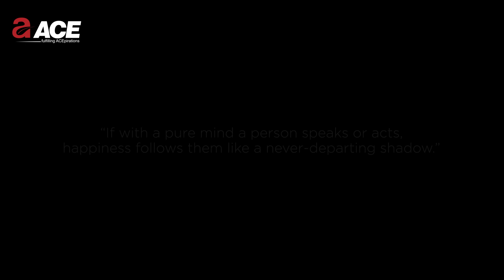ACE GROUP - BUDDHA PURNIMA 2021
May Lord Buddha's grace guide you and your loved ones towards knowledge and enlightenment in life.

ACE Corporate Office :
Ace Studio, Plot No - 01B, Sec-126, Noida

SMS ACE TO 56070